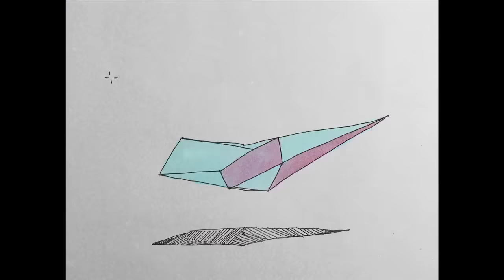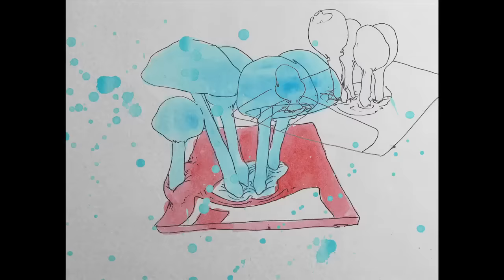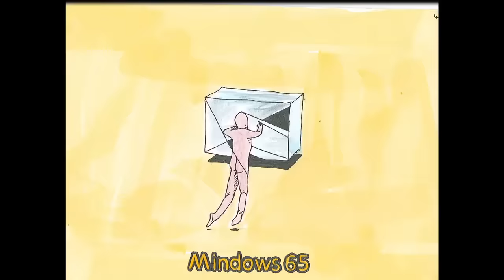The Ruby Suns - Desert Of Pop [OFFICIAL VIDEO]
"Desert Of Pop" from The Ruby Suns's 01/29/13 release, Christopher